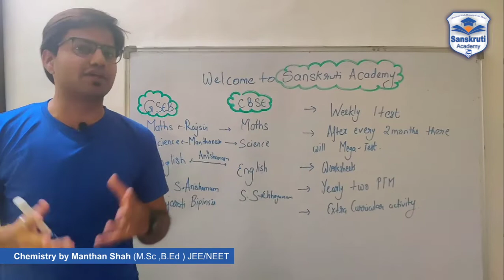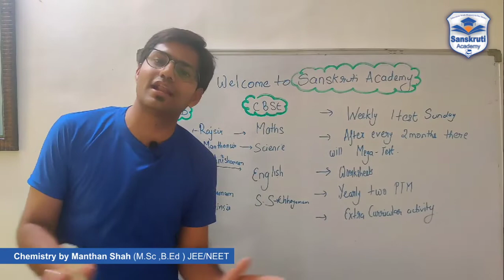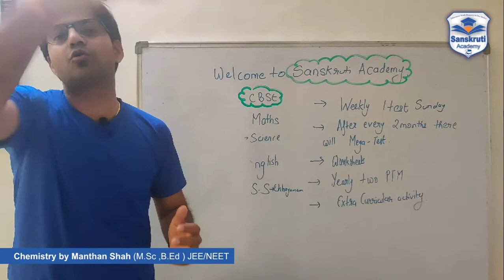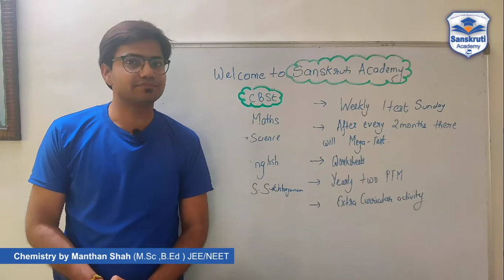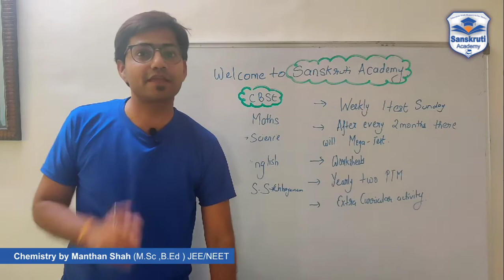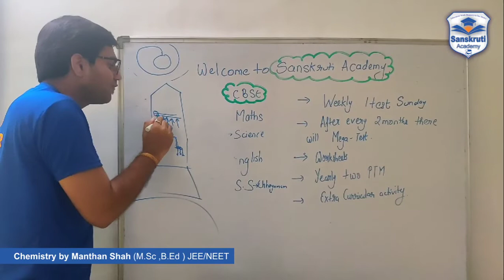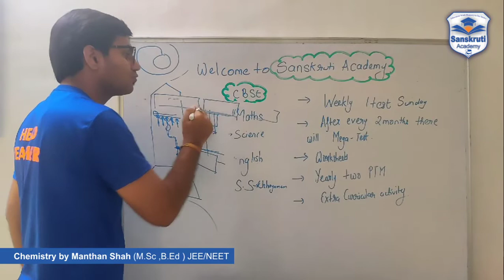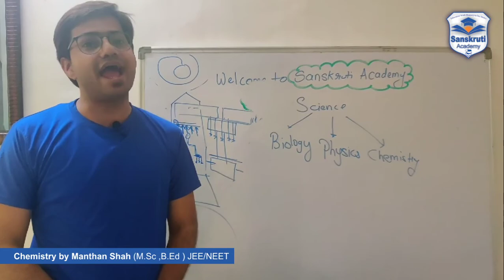Introduction | Science | Class 9